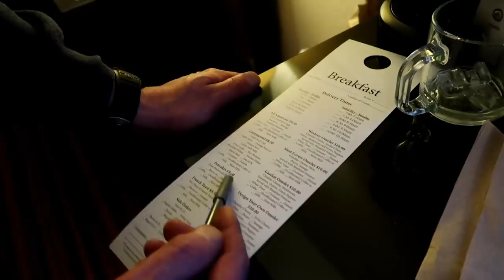Shelby ALMOST Stole my Sandwich | West Michigan Pet Expo Trip Day 1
Shelby almost stole my sandwich.  West Michigan Pet Expo Trip Day 1 is here!  Today we are driving down to Grand Rapids Michigan to set up for the West Michigan Pet Expo!